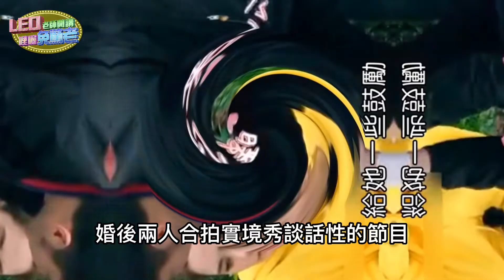盤點十大閃婚明星，現在過得如何？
想維繫婚姻
靠的絕不只有愛情
老師所提的8點建議
希望能給大家帶來幫助
最後老師分享一首歌
是張宇和他老婆十一郎
所做的「給你們」
好好體會歌詞涵義
和婚姻帶來的意義
我會在底下連結放上歌詞
大家有空看看！
相信相知相惜，
婚姻生活才能走的長長久久
祝福大家！

張宇 - 給你們To You
他將是妳的新郎 從今以後他就是妳一生的伴
他的一切都將和妳緊密相關 福和禍都要同當
她將是你的新娘 她是別人用心託付在你手上
你要用你一生加倍照顧對待 苦或喜都要同享
一定是特別的緣份 才可以一路走來變成了一家人
他多愛妳幾分 妳多還他幾分 找幸福的可能
從此不再是一個人
要處處時時想著念的都是我們
你付出了幾分 愛就圓滿了幾分

老師最近開闢了一個新的平台叫做諸葛錦囊
將老師30年來從事營銷，領導和經營管理累積的實戰經驗，及老師學習世界名師和業界精英的交流研討的過程中學習到的，經歷到的，和實際成功的方法，透過影片或語音，在「諸葛錦囊」這個學習平台，將一生所學，拋磚引玉的整理出來，和更多學員分享。

未來也將整合各界名師加入，讓「諸葛錦囊」更豐富，更全面，目標要做到成為一個華人學習平台中最專業，最能幫助學員學習成長的一個線上學習平台。

喜歡LEO老師分享的大家，有興趣也可以從下列諸葛錦囊的連結，來找到更多LEO老師分享及發布的新資訊，歡迎大家加入

諸葛錦囊官網

最後
喜歡我們影片的朋友
才不會錯過我們
為你精心準備的影片